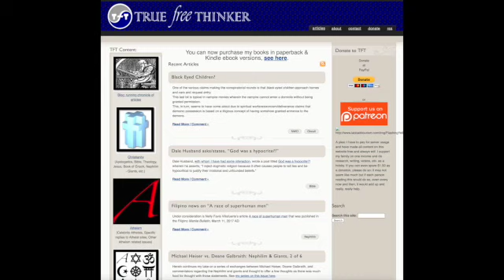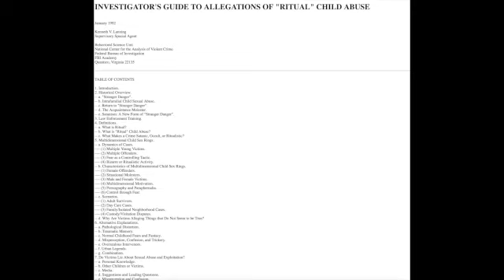Ken Ammi discussing The Lanning Report, written by Kenneth V Lanning, Supervisory Special Agent